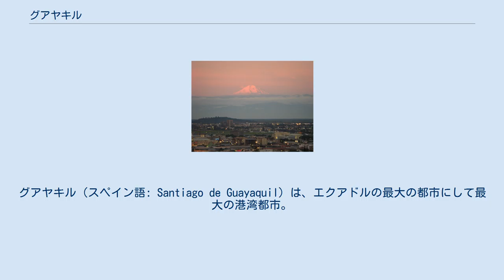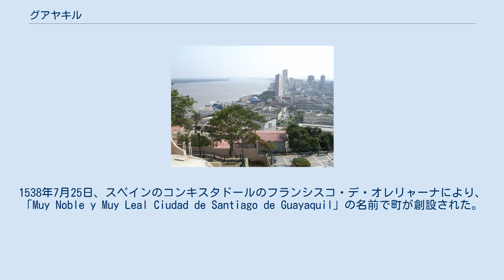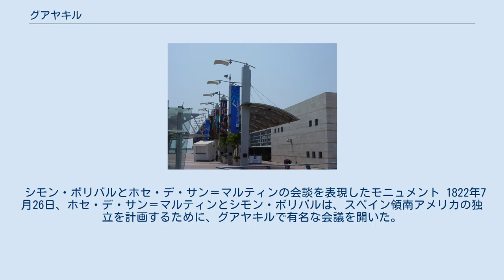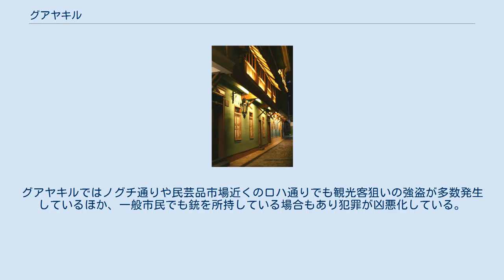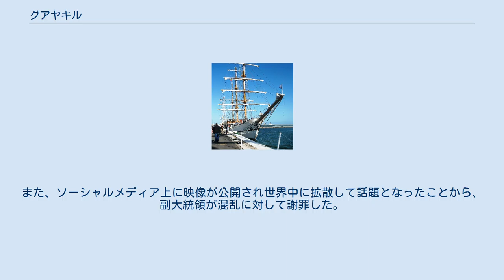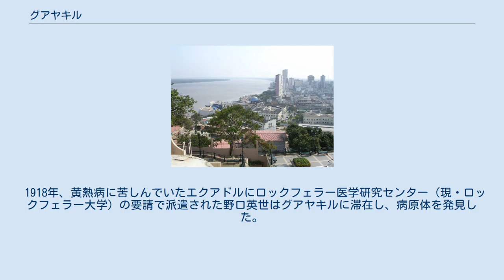グアヤキル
グアヤキル（スペイン語: Santiago de Guayaquil）は、エクアドルの最大の都市にして最大の港湾都市。
グアヤキル湾に注ぐグアヤス川の河口から約60km上流の沖積地（一部河口州）に位置する。
2003年当時の人口は219万6,800人で周縁地区を合わせると300万人の人口を擁し、グアヤス県の県都でもありながら南米有数の世界都市でもある。
 空から見たグアヤキル 市はエクアドルでの商業と製造業の中心地である。
市は大きくスル、セントロ、ノルテの3地域に分かれ、それぞれ工業・一般居住地区、商業地区、高所得者居住地区とされてきたが、最近ではセントロを除く他地区はこの分類が曖昧になりつつある。
 スルのグアヤス川沿いには水産加工場や製粉工場、造船・船舶修理工場などが集中している。
グアヤキル港はこのスル地区最南部にあり、主な取り扱い貨物はバナナ、カカオなどの農産物である。
2007年に一部がコンテナ専用埠頭に改装され、現在ではエクアドル最大のコンテナ取扱量となっている。
 グアヤキル大学、サンティアーゴ・デ・グアヤキル・カトリック大学、グアヤキル経営技術大学、ビセンテ・ロカフエルテ・ライ総合大学およびエクアドル工科大学がある。
 1741年のグアヤキル 町の創設前にも、この地に原住民は居住していた。
1538年7月25日、スペインのコンキスタドールのフランシスコ・デ・オレリャーナにより、「Muy Noble y Muy Leal Ciudad de Santiago de Guayaquil」の名前で町が創設された。
1600年の人口は、およそ2,000人であり、1700年までに、1万人を超えていたとされる。
 1687年、町は George d'Hout 率いるイギリス海賊と、Picard と Groniet が率いるフランス海賊に襲撃され、略奪にあった。
260人以上いた海賊側は35人が死亡し、46人が負傷、町の防御に当たった者75人が死亡し、100人以上が負傷した。
海賊は、現地住民の女性を奴隷にした。
 1709年、船長のウッズ・ロジャーズやウィリアム・ダンピア、及びその手下たち110人からなるイギリスの私掠船に街は襲撃され、身代金を要求された。
しかし、黄熱病の流行によってロジャーズらは身代金を諦め、グアヤキルを去った。
 1820年10月9日、「Granaderos de Reserva」の軍人やグアヤキルに野営していた大隊の軍人に支援された市民グループが、スペイン王国の衛兵による抵抗に勝利して、ほとんど流血なしに、スペインの統治機関職員を捕らえた。
グアヤキルはスペインからの独立を宣言し、Libre de Guayaquil 州となり、ホセ・ホアキン・デ・オルメドが街の首長 (Jefe Civil) に指名された。
このことは、エクアドル独立戦争での決定的な勝利を意味した。
 シモン・ボリバルとホセ・デ・サン＝マルティンの会談を表現したモニュメント 1822年7月26日、ホセ・デ・サン＝マルティンとシモン・ボリバルは、スペイン領南アメリカの独立を計画するために、グアヤキルで有名な会議を開いた。
 1829年、街はペルー軍に侵攻され7か月間占領された。
1860年、街はグアヤキルの戦いの舞台となった。
1896年、大火により街の大半の部分が破壊された。
 夜間に凶悪犯罪が多発する地域も多く、エクアドルで最も治安の悪い都市としても知られる。
グアヤキルを含むグアヤス県では、2012年1月からの半年間で殺人が296件、強盗が6593件も発生した。
グアヤキルではノグチ通りや民芸品市場近くのロハ通りでも観光客狙いの強盗が多数発生しているほか、一般市民でも銃を所持している場合もあり犯罪が凶悪化している。
2013年12月、グアヤキルで新婚旅行中の日本人夫婦が襲撃され、夫が死亡し妻も重傷を負った。
 2020年、2019新型コロナウイルスの感染が拡大すると市内でも死者が増加した。
するとウイルス感染を恐れる市民により路上に遺体を放置する事例が続出、市当局が回収に追われることとなった。
また、ソーシャルメディア上に映像が公開され世界中に拡散して話題となったことから、副大統領が混乱に対して謝罪した。
 プロサッカークラブのバルセロナSCとCSエメレクの本拠地であり、両チームの戦いはクラシコ・デル・アスティジェーロと呼ばれる。
 原則、エクアドル国内での“クラシコ (Clasico)”の呼称はこの二チームの戦いを指...